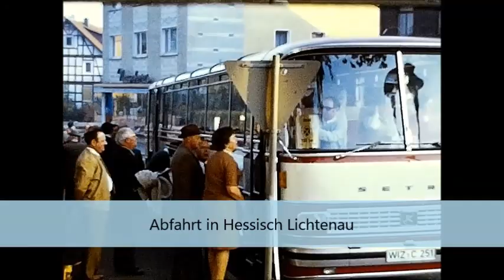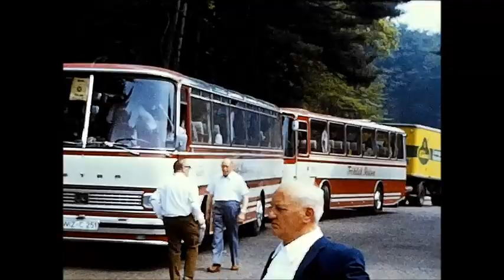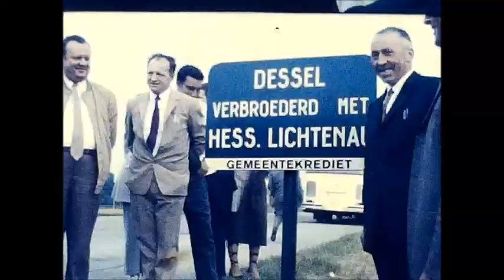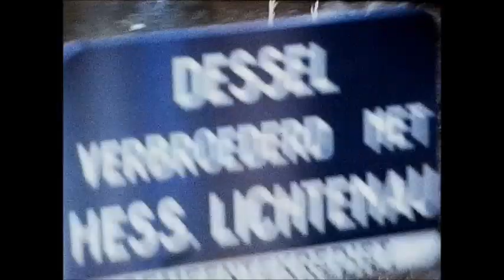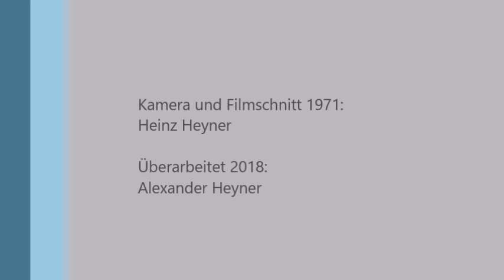Hessisch Lichtenau Verbrüderung mit Dessel in Belgien 26. + 27.06.1971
Freundschaftsbesuch einer Abordnung der Stadt Hessisch Lichtenau nach Dessel in Belgien.
Gefilmt von Heinz Heyner 1971

Gerne können Besitzer von Super 8 Filmen rund um Hessisch Lichtenau zwecks Digitalisierung auf mich zukommen.